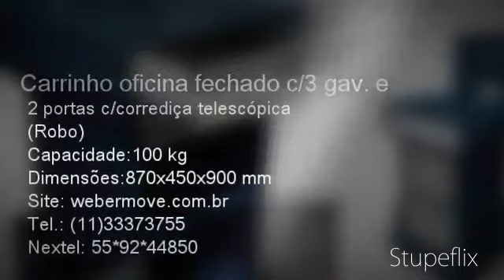Carrinho oficina fechado c/3 gav. e 2 portas c/corrediça tel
Capacidade:100 kg
Dimensões:870x450x900 mm
| Saiba mais sobre Carrinho oficina fechado c/3 gav. e 2 portas c/corrediça telescópica (Robo)